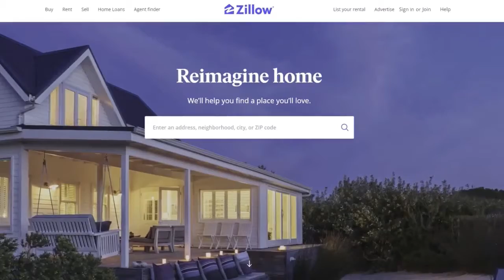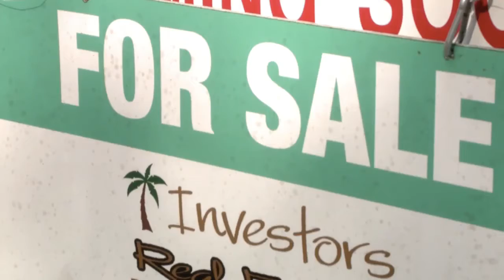FOX35 News interview with Russie Weidl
FOX35 News did an interview with Russie Weidl about the current Real Estate Market in Orlando, Florida. What she talks about will surprise you.